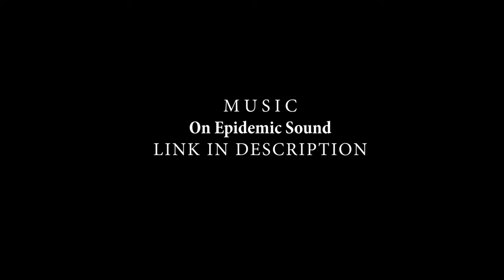Mysore Palace Aerial View | Mysuru Palace Drone Video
Mysore Palace Aerial View | Mysore Palace Drone Video

We recently visited Mysore Palace on the occasion of Dussehra. I flew my drone to capture some stunning videos. The illuminated Mysore palace, main thoroughfares, and major streets of Mysuru are a sight to behold during Dusshera festivities.

Hope you enjoy the video :) Do let me know your feedback in the comments.

This video is subject to copyright owned by Saikanth Krishna.